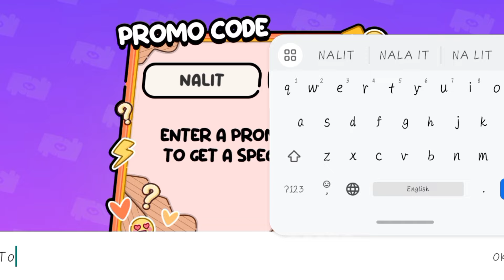🤩NEXT UPDATE | NEW LOCATION UNLOCK IN AVATAR WORLD | ♥️ALL NEW SECRETS IN AVATAR WORLD